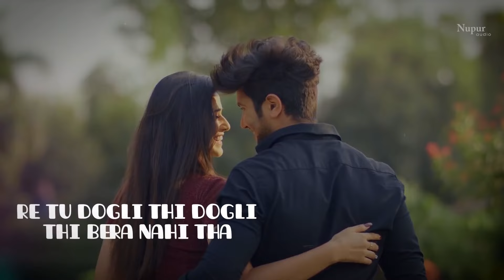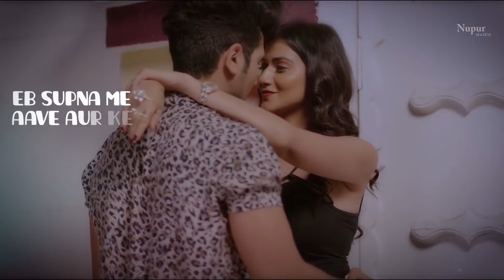AMIT SAINI ROHTAKIYA : Dhokha (Lyrical Video) | Ft. Sweta Chauhan |New Haryanvi Songs Haryanavi 2021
Nupur Haryanvi Presents a New Haryanvi Song 2021 "Dhokha". Sung by Amit Saini Rohtakiya. Starring with KP Kundu & Sweta Chauhan. Music Given By GR Music. Lyrics Penned by KP Kundu & Bintu Pabra. This Video Directed by Kuldeep Rathee. Music Label by Nupur Audio.

Song - Dhokha (Lyrical Video)
Singer - Amit Saini Rohtakiya
Lyrics - KP Kundu & Bintu Pabra
Starring - KP Kundu & Sweta Chauhan
Co Artist - Sachin Saini
Video - Kuldeep Rathee
Edit / DI - Bhagirath Sharma
DOP - Munish Sharma
Production - Monu Surethiya

Chehra Song Lyrics -

Re Ve Vaade Voode Vaade Voode Fake The Tere
Feeke Saare B'day Wale Cake The Tere

Are Nai Tha Patang Judna
Dil Aala Dil Wali  Dor ke

Re Manne Supne Dikhake  Pyar Ke
eb Supna Me Aave aur Ke

Re eb Supne Dikhake  Pyar Ke
 eb Supna Me Aaveaurr Key

Re Tu Dogli Thi Dogli Thi bera nahi Tha
Dhokhebaaz Aala Tera Chehra Nahi Tha

Mere Diye Re Ve Locket Bata
Kide Charne Chadhaye Chhorke

Are Kar Ke Nilam Bane Dudh Ki Tu Dhoyi
Mere Sir Pe Re Sare Elzaam Dhar Gayi

Or Paabde me Pintu Ne KP ne kinaale me
Donu aa ne Kotha Badnaam Kargi

Mere Rehgi Re Kalam Hath Mein
Baki Sara Sauda Legi Tu Btor Ke

Eb Supna Mein Aave aur Ke

Eb Supneya Mein Aave aur Ke

Jo Dard Diye Tane Maa Kasam Vo Dard Bhi Cheekhe Honge
Are Saanpa Ne Bhi Dang Marne Tere Te Seekhe Honge

"amit saini"
"amit saini new song"
"amit saini songs"